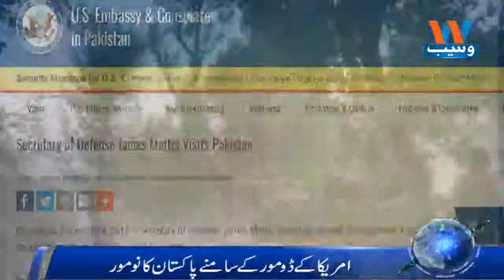Waseb Headlines 10AM | 5 December 2017